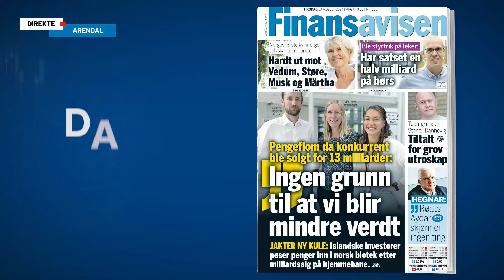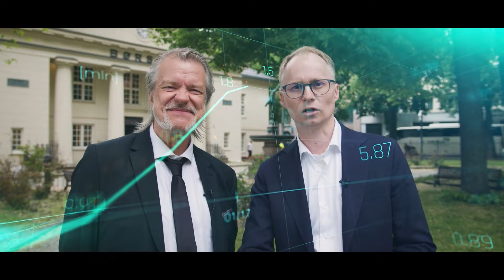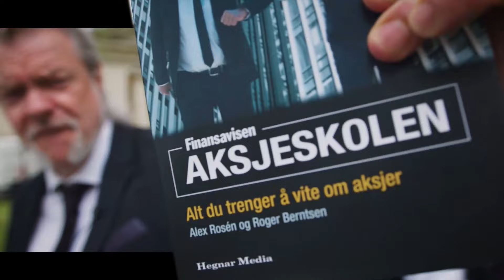Arendalsuka: Norse Atlantic, Folketrygdfondet og bilfrakt-rekord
Merker flyselskapet Norse Atlantic den avdempingen i reiselysten som Disney, Expedia og Norwegian antyder? Vi spør konsernsjef Bjørn Tore Larsen som kommer til studio i Arendal. Det gjør også sjefen i Folketrygdfondet, Kjetil Houg, som både skal etablere kontor i Tromsø og forberede en ny handlingsregel som skal sende penger til fondet. Aksjekommentator Karl Johan Molnes har sett nærmere på resultatvarselet til Vestas og rekordtallene til Wallenius Wilhelmsen.